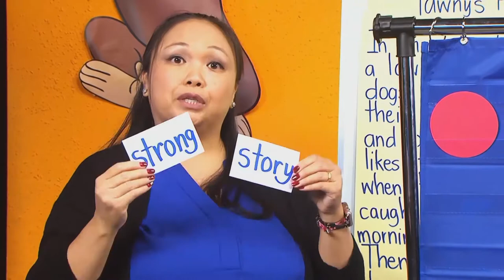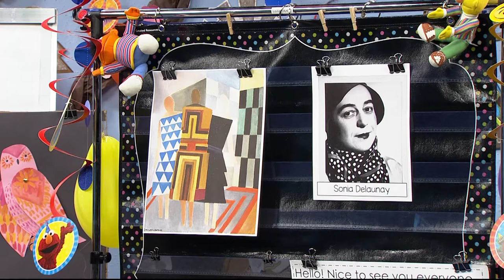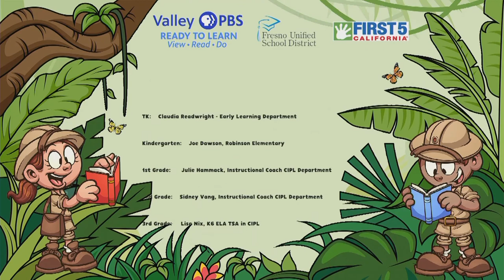TK-390: The Three Women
Join me today as we continue our study of Sonia Delaunay. She is famous for her geometric shape art.  Each day we will use a different medium (materials or supplies)  to create our art. If you want to create art like "The Three Women" in the style of Sonia Delaunay, bring white paper,  a ruler, a pencil,  oil pastels,  watercolor pencils, watercolors, brushes, water, and paper towels.